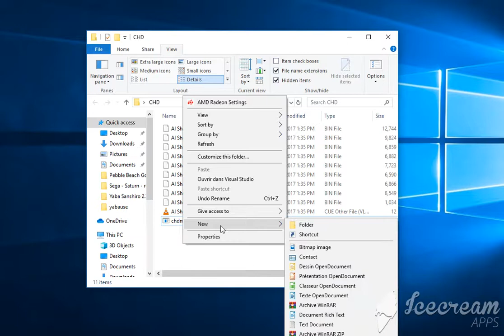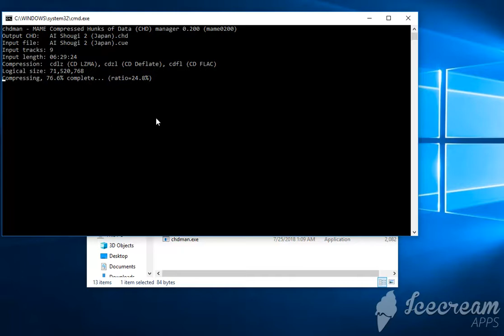Kronos - How To convert a Sega Saturn Image to CHD...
Kronos 2.0 allow to use CHD images

Voici la procédure pour convertir vos images de jeux Saturn au format CHD. La compression dans ce format permet un gain de place